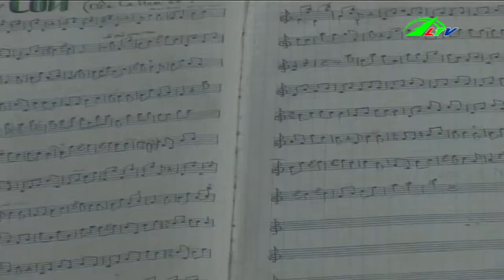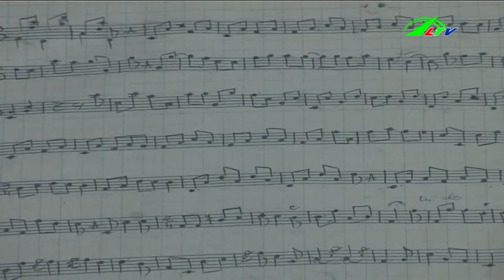Gặp Gỡ Nghệ Sỹ Đàn Tranh | Ca Nhạc Lâm Đồng TV